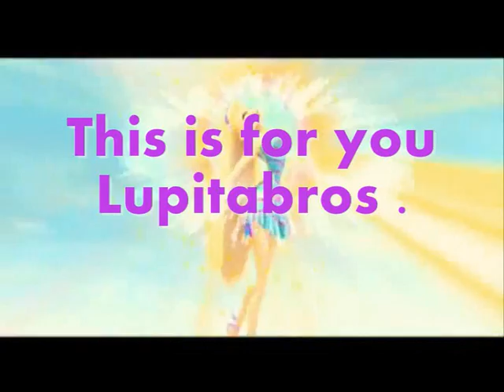ღ★Winxღ★Segui il tuo cuoreღ★For Lupitabrosღ★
This is for you , my bestest friend in youtube Lupitabros .